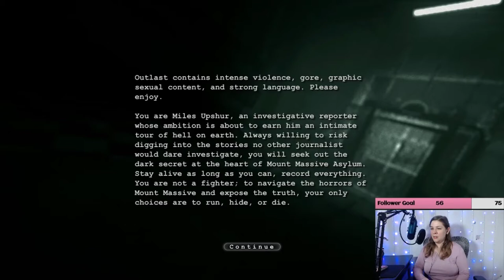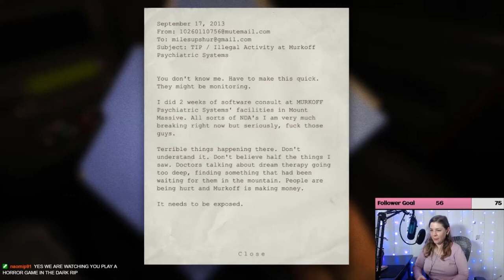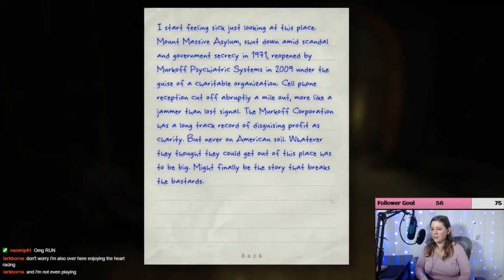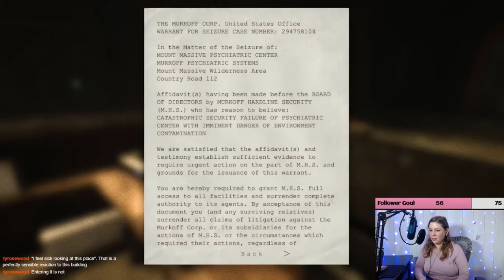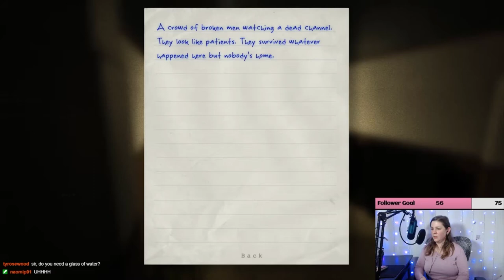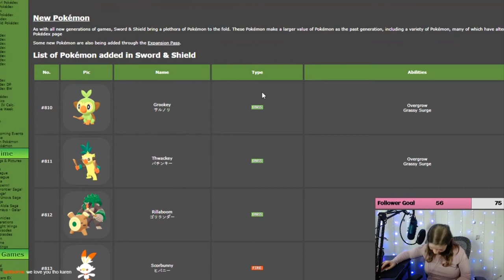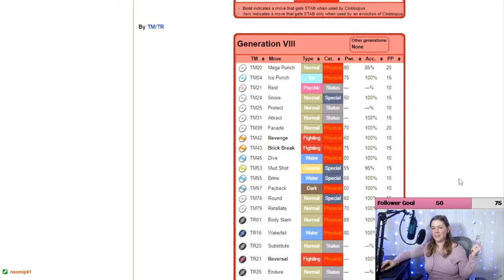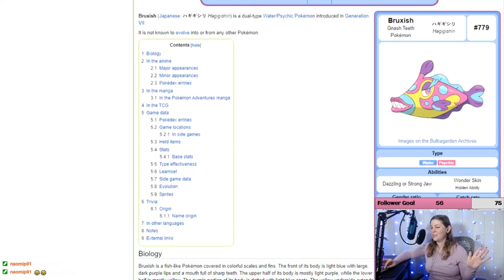This Stream Made My Husband Concerned For My Sanity | Artistic License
After this stream, instead of asking me how the stream went, he asked me if I was okay.

Chapters:
0:00 Introduction
1:03 Previous Episode of Spare Room
4:22 Outlast
49:33 Pokemon Meme

365 Days of Character Creation